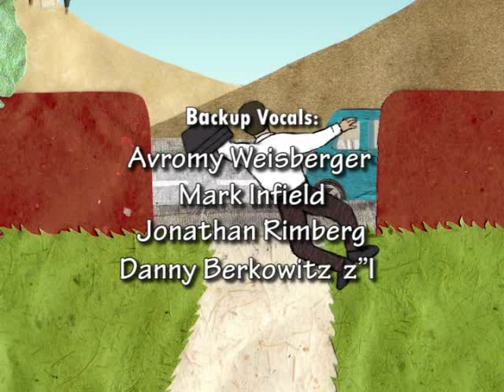Another Door Opens - Lenny Solomon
An animated clip I did for Lenny Solomon's song: "Another Door Opens" from  his "Shlock Rock No Limits" album.